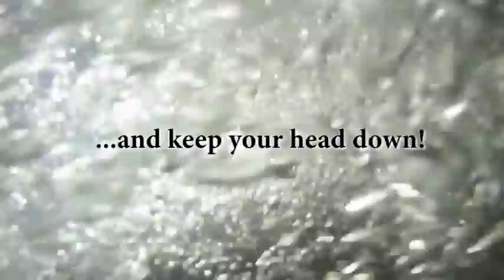WSFF Russel Fork Trailer